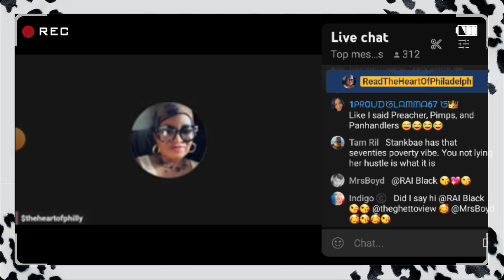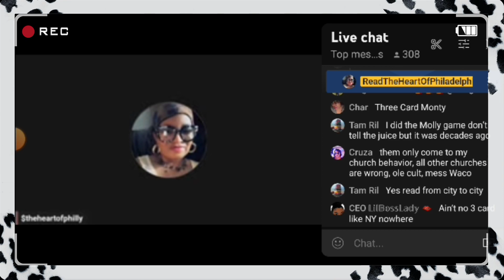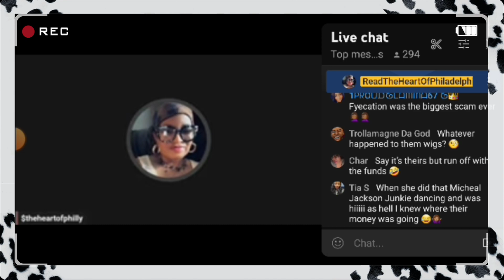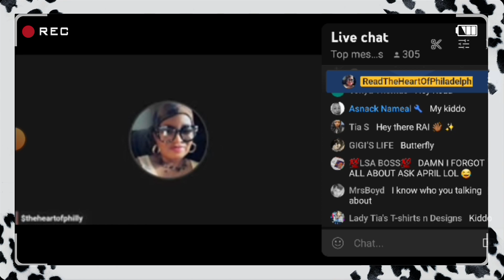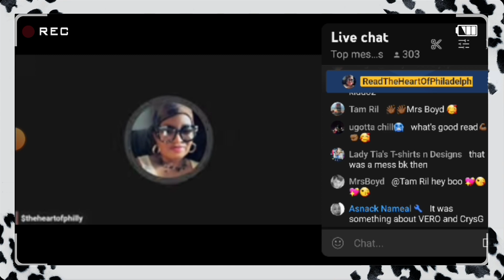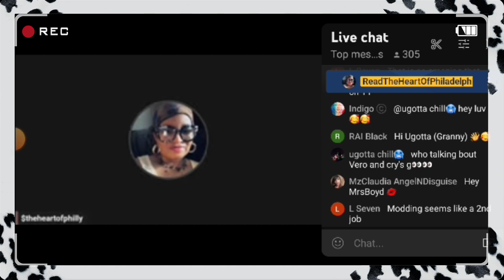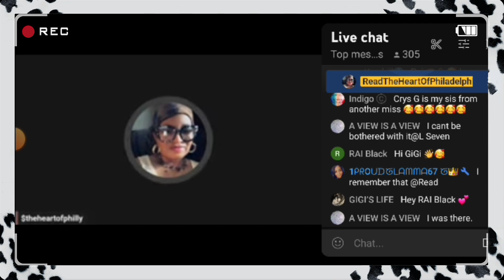I Heard What You Said, But Watch This....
Read is coming back live with her commentary and response to commentary made by Bri and QI on Lady Nyca's live from yesterday.

This channel does not constitute bully or harassment under the YouTube Guidelines Panelists are VOLUNTARY & commentary is for Entertainment.